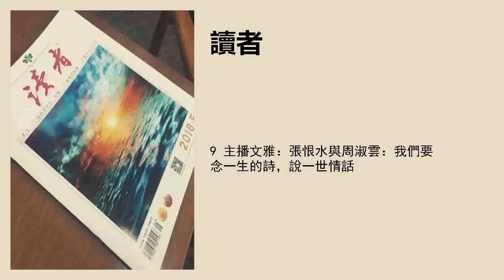9 主播文雅：張恨水與周淑雲：我們要念一生的詩，說一世情話